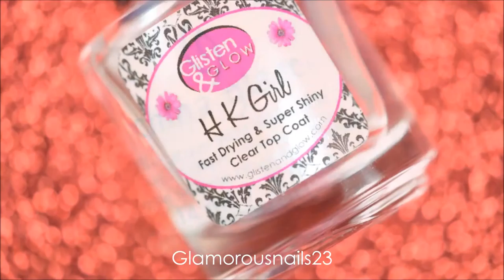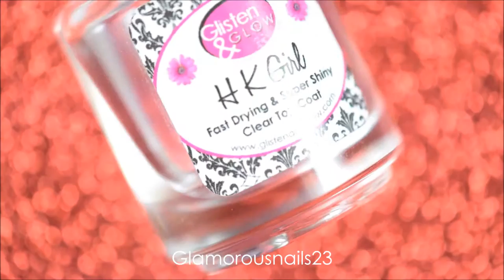Watermarble Wednesdays: Red & Blue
Hey All!,

I hope that you're doing well! I'm starting to get sick and feel like crap lol. Today's Watermarble Wednesday is going to be using only two colours. Enjoy and if you have any questions don't hesitate to ask!

Base Coat: O.P.I Original Nail Envy

White Polish: Pure Ice Superstar!

Blue Polish: Incognito In Sausalito

Red Polish: China Glaze Seeing Red

Tweezers